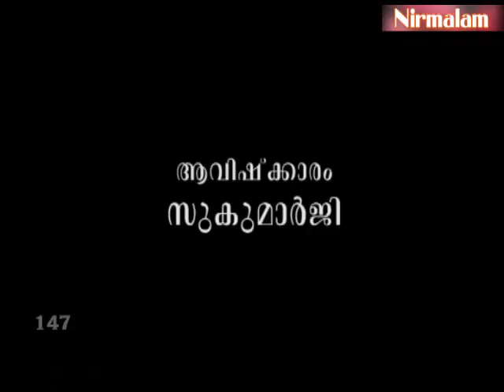Gruhavaidyam​​​​​​​​​​​​ -147 | അലങ്കാരച്ചെടികള്‍ പലതും വിഷമുള്ളതായിരിക്കുമോ?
ആമുഖം: അനന്തസമാധിയെ പുല്‍കിയ സംപൂജ്യ ആചാര്യസ്വാമികള്‍ ശ്രീ. നിര്‍മ്മലാനന്ദഗിരി മഹരാജ് ഗുരുകൃപയാല്‍ അനുവദിച്ചുതന്നിരുന്ന 'ഗൃഹവൈദ്യം: ഔഷധങ്ങളും ചികിത്സയും' പഠനത്തിന്റെ നൂറ്റിനാല്‍പത്തിയേഴാം ഭാഗം.